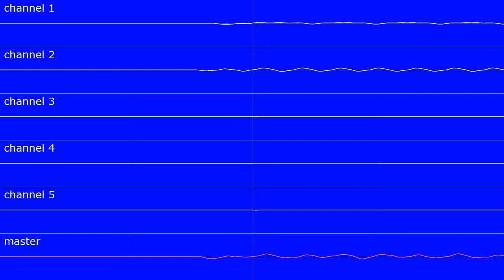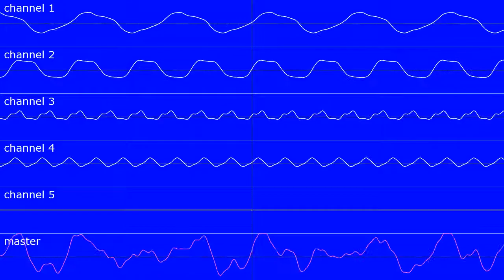Dimmed (original MPTM oscilloscope view)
Created using Corroscope
It took a lot of thinking and time to come up with a name for this song.

Inspired by cinematic moods, Lithium Carbonate by Venetian Snares, and various drawn-out chord progressions.